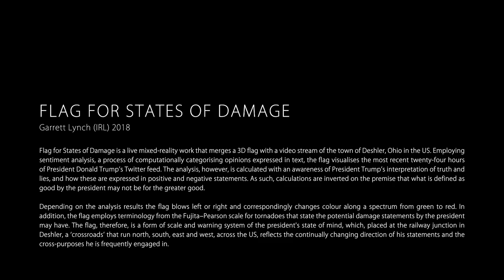Flag for States of Damage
Flag for States of Damage is a live mixed-reality work that merges a 3D flag with a video stream of the town of Deshler, Ohio in the US. Employing sentiment analysis, a process of computationally categorising opinions expressed in text, the flag visualises the most recent twenty-four hours of President Donald Trump’s Twitter feed. The analysis, however, is calculated with an awareness of President Trump’s interpretation of truth and lies, and how these are expressed in positive and negative statements. As such, calculations are inverted on the premise that what is defined as good by the president may not be for the greater good.

Depending on the analysis results the flag blows left or right and correspondingly changes colour along a spectrum from green to red. In addition, the flag employs terminology from the Fujita–Pearson scale for tornadoes that state the potential damage statements by the president may have. The flag, therefore, is a form of scale and warning system of the president's state of mind, which, placed at the railway junction in Deshler, a ‘crossroads’ that run north, south, east and west, across the US, reflects the continually changing direction of his statements and the cross-purposes he is frequently engaged in.